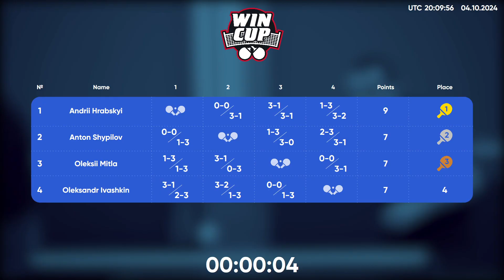23:10 Andrii Hrabskyi - Anton Shypilov 04.10.2024 WINCUP STAR. TABLE 1